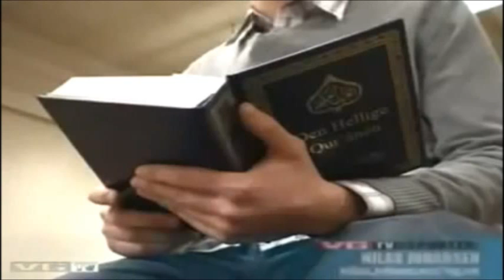Норвегия говорит, да к исламу и преобразуются